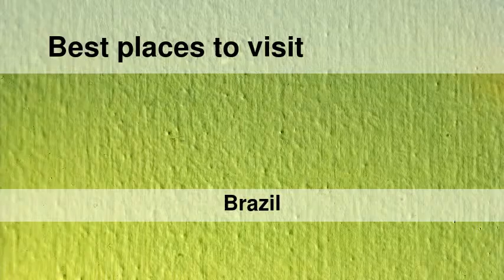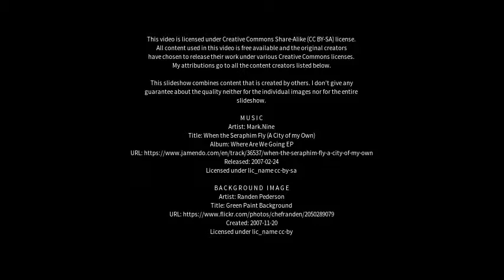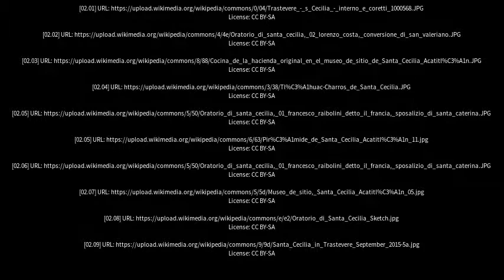Best places to visit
Best places to visit - Santa Cecília (Brazil) Best places to visit - Slideshows from all over the world - City trips, nature pictures, etc.